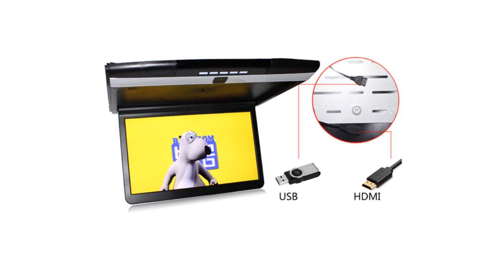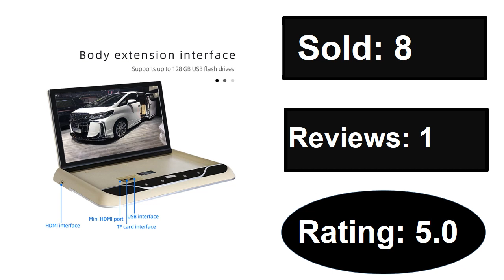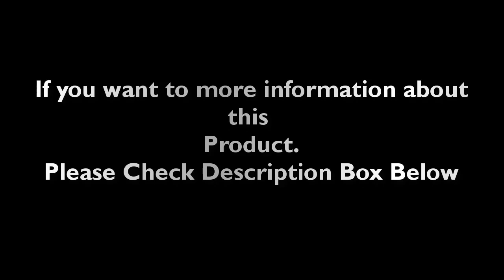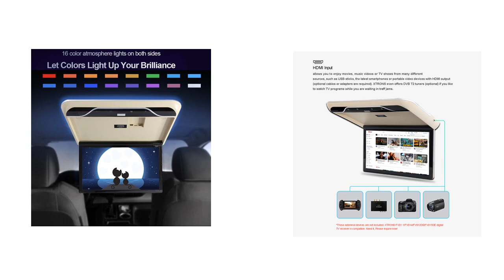Top 5 Best Car Multimedia Player Review 2023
1. Car Monitor Android 10.0 4G+64G 19 Inch 8K Multimedia Video Playe Car Roof Mount Display Ceiling TV Bluetooth/WIFI/HDMI/Mirror

2. Android Car Monitor 17.3 Inch 2+32GB Multimedia Video Playre 1080P Ceiling TV Car Roof Mount Display Support Bluetooth FM HDMI

3. 19'' MP5 Car Roof Monitor LCD Flip Down Screen Overhead Multimedia Video Ceiling Roof mount Display IR/FM Transmitter USB

4. Android Car Ceiling Monitor 19 Inch HD LCD Screen 4K Multimedia video player 1080P MP5 Roof Mount Display Support HDMI in/FM

5. 22 Inch Car Monitor 1080P HD LCD Screens Filp Down Ceiling TV Roof Mount Display MP5 Multimedia Video Playe FM/HDMI/Mirror Link